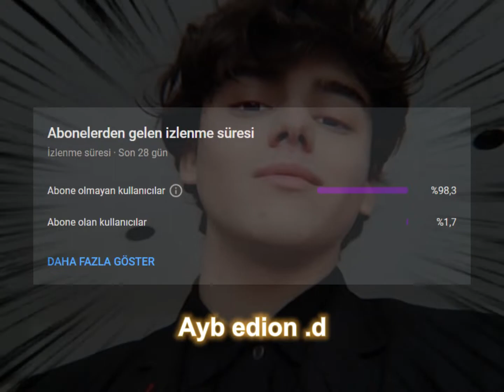Bunun Gibileride B"k Yerler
Selam ben arda
arda ada ada,arda ada ada2,kemal sunal,kemal sunal filmleri,kemal suna lkomik sahneler,et yerler,ot yerler,et yerler ot yerler,bunun gibileride bok yerler,güdük necmi,hafize ana,editör,edit,kemal sunal edit,shorts,short
Bugun (düzenle) iyi seyirler

☆bunuda izle (düzenle)
☆bunu beğene bilirsin? (Düzenle)
☆önerim (düzenle)